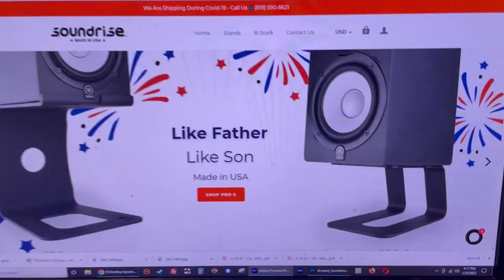A Customer Suggested THIS?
Observation and conversation with our customers is the key to improving Soundrise products and creating new ones.

Larger Pad Stands coming within 2 months of this video's release.